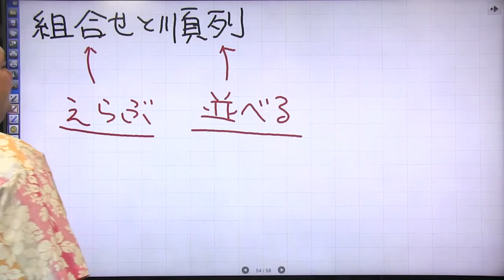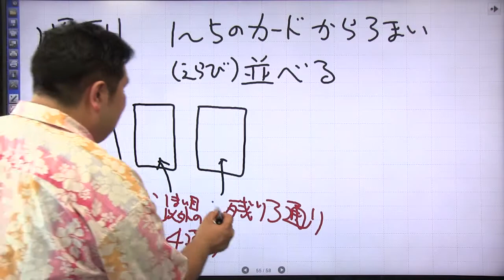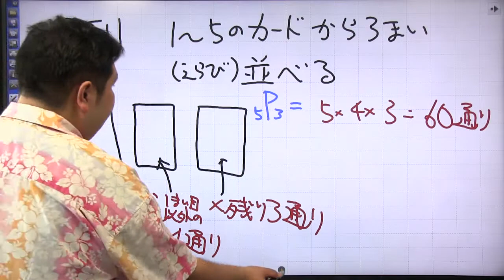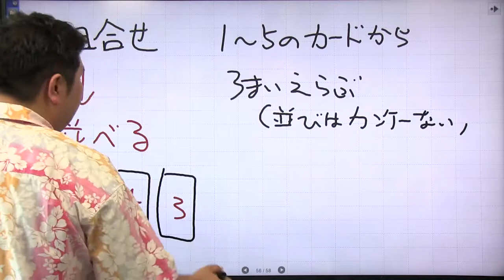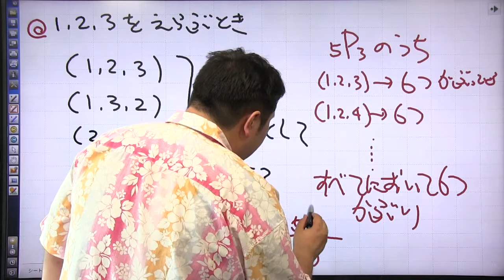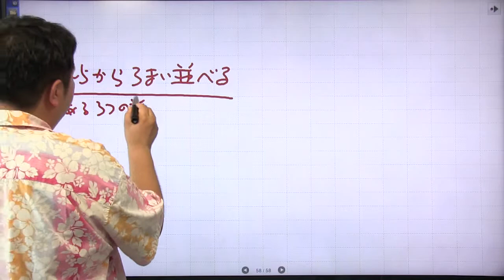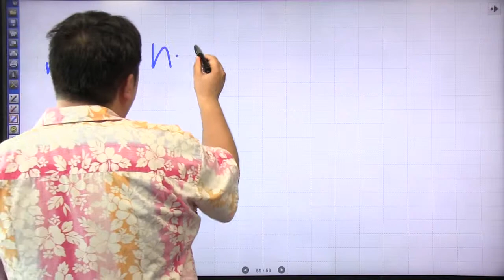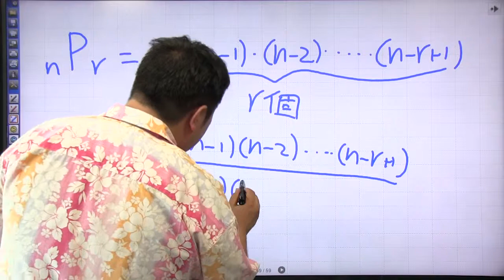酒井翔太 中学の復習８ 「組合せと順列」